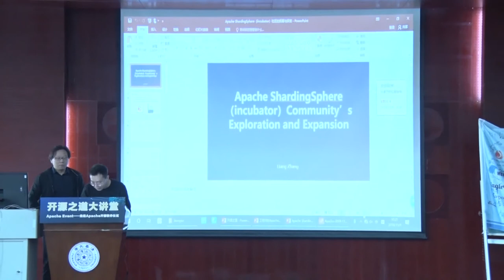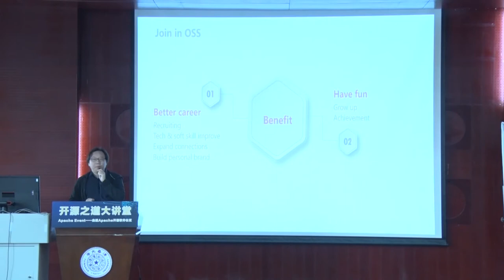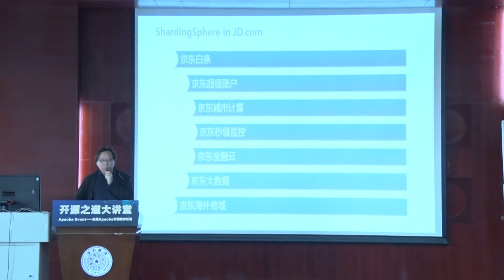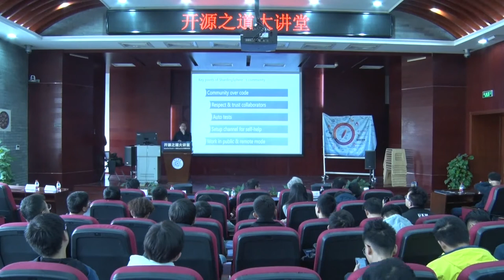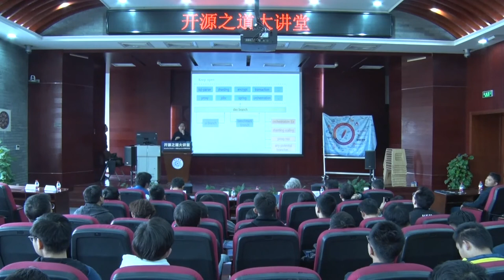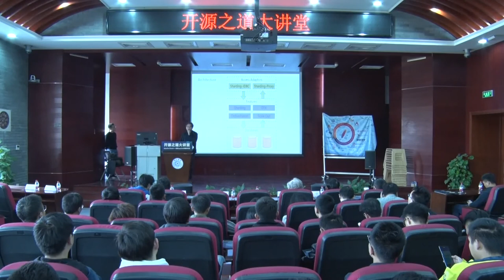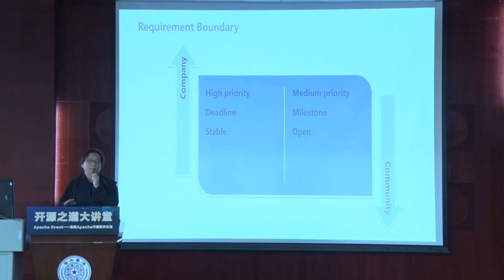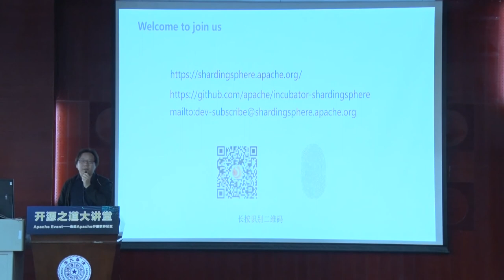Liang Zhang: Apache ShardingSphere Community's Exploration and Expansion - Apache Event in Tsinghua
This talk is introduce by Liang Zhang, who is a PPMC of Apache SahrdingSphere (incubating) project, at Apache Event at Tsinghua University in China.

Liang Zhang  comes from JD.com.

About the Event:
The open source ecosystem plays more and more important role in the world. Open source software is widely used in operating systems, cloud computing, big data, artificial intelligence, and industrial Internet. Many companies have gradually increased their participation in the open source community. Developers with open source experience are increasingly valued and favored by large enterprises. The Apache Software Foundation is one of the most important open source communities, contributing a large number of valuable open source software and communities to the world.

The invited guests of this lecture are all from ASF community, including the chairman of the Apache Software Foundation, three Apache members, Top 5 Apache code committers (according to Apache annual report), the first Committer in the Hadoop project in China, several Apache project mentors or VPs, and many Apache Committers. They will tell you what the open source culture is, how to join the Apache open source community, and the Apache Way.